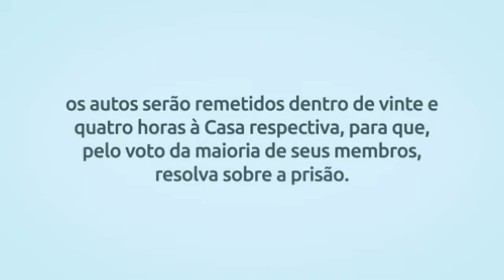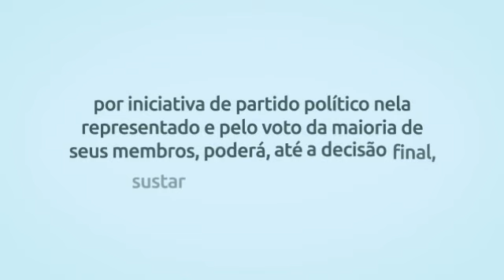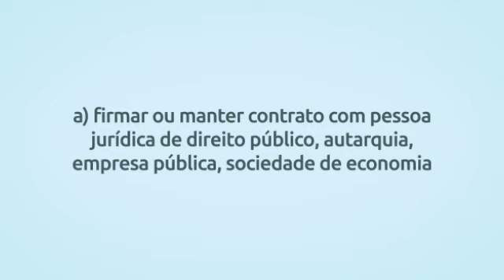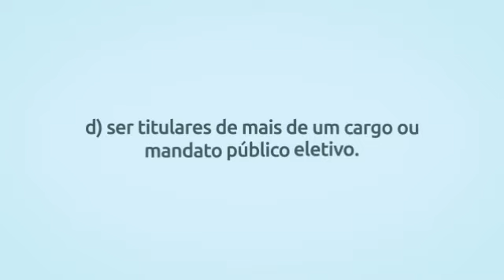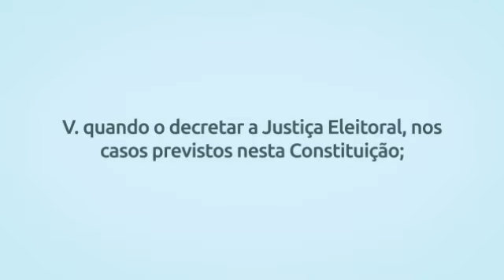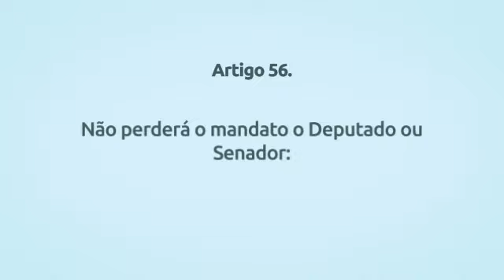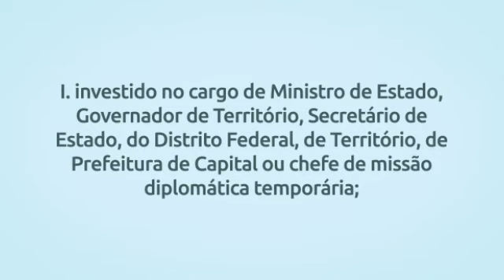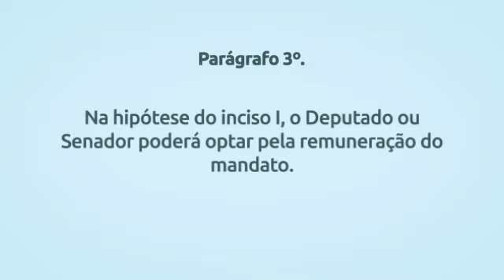Constituição Federal - Dos Deputados e Dos Senadores (Arts. 53 a 56)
Se estiver usando desktop, utilize o índice interativo:

SEÇÃO V. DOS DEPUTADOS E DOS SENADORES
Artigo 53. 0:05
Parágrafo 1º. 0:17
Parágrafo 2º. 0:28
Parágrafo 3º. 0:50
Parágrafo 4º. 1:13
Parágrafo 5º. 1:24
Parágrafo 6º. 1:32
Parágrafo 7º. 1:47
Parágrafo 8º. 2:00
Artigo 54. 2:22
Alínea a) 2:32
Alínea b) 2:50
Inciso II. 3:01
Alínea a) 3:06
Alínea b) 3:19
Alínea c) 3:28
Alínea d) 3:37
Artigo 55. 3:43
Inciso I. 3:49
Inciso III. 4:02
Inciso IV. 4:16
Inciso V. 4:23
Inciso VI. 4:31
Parágrafo 1º. 4:38
Parágrafo 2º. 4:53
Parágrafo 3º. 5:16
Parágrafo 4º. 5:37
Artigo 56. 5:53
Inciso I. 6:00
Inciso II. 6:16
Parágrafo 1º. 6:33
Parágrafo 2º. 6:45
Parágrafo 3º. 6:56